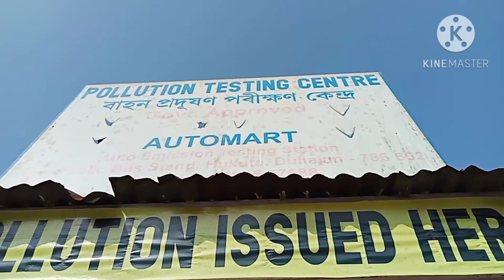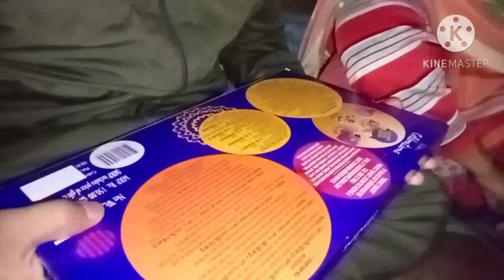Birthday খাব আহিলো 😍॥ আমি আহি চাচনী পালোহি 😛.॥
Birthday খাব আহিলো আমি॥